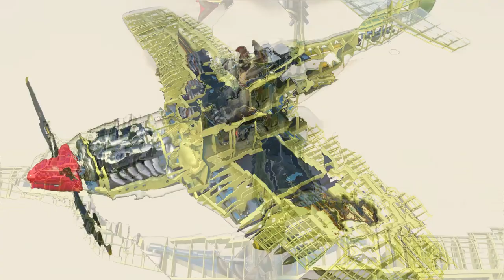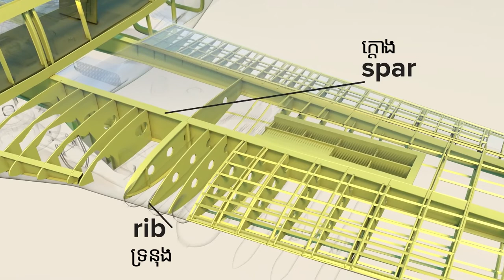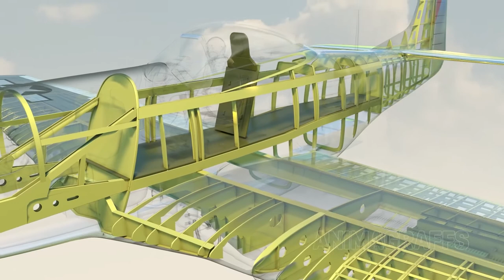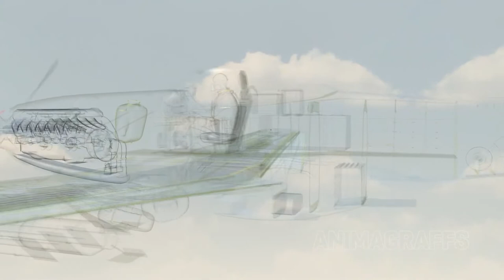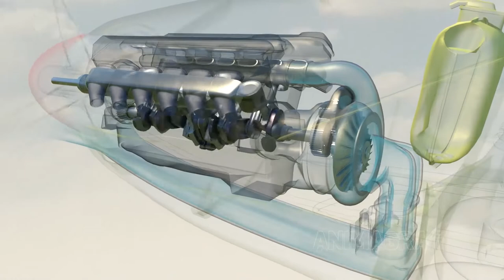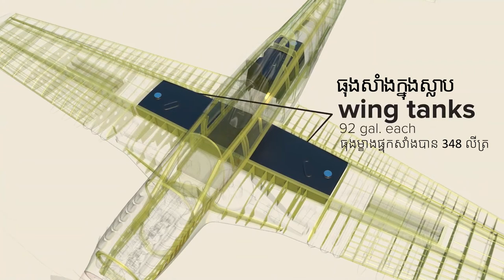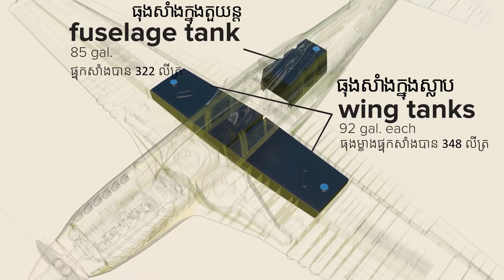ដំណើរការម៉ាស៊ីនយន្តហោះចម្បាំង P-51 ម៉ូស្ទាង | How an Airplane P-51 Mustang Works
វីឌីអូ How a P-51 Mustang Works ដកស្រង់ចេញពី “Animagraffs by Jacob O’Neal”
ត្រូវបានកែសម្រួលដោយបញ្ចូលសំឡេងជាភាសាខ្មែរដោយ "Autodoc Cambodia by Dararith Tiv"
License Animagraffs work for your own purposes